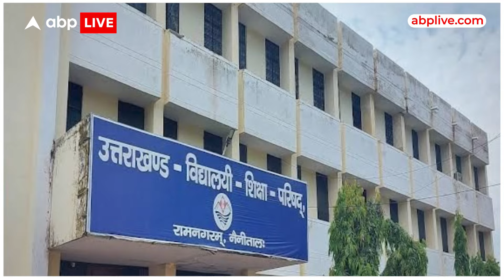Uttarakhand Board Result: उत्तराखंड बोर्ड ने जारिए किए परिणाम, जानें किसने किया टॉप | ABP LIVE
उत्तराखंड बोर्ड से जिन छात्रों ने 10वीं और 12वीं की परीक्षाएं दी है... उनका रिजल्ट आउट हो गया है ….इसी के साथ करीब 2 लाख छात्रों का इंतजार भी खत्म हो गया…साथ ही उन्हें उनकी मेहनत का फल भी मिल गया... इंटरमीडिएट में 82.63% परीक्षार्थी पास हुए...जबकि हाईस्कूल में  89.14 प्रतिशत छात्र पास हो गए…इसमें लड़कों का पासिंग परसेंटेज 78.97 फीसदी और लड़कियों का 85.96 फीसदी रहा…